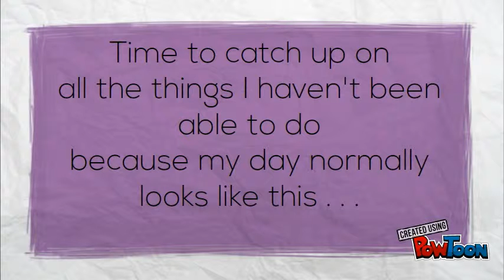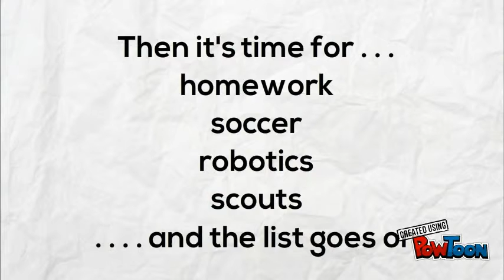A Day With Dan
My introduction to TE 843-- Created using PowToon -- Free sign up -- Create animated videos and animated presentations for free.  PowToon is a free tool that allows you to develop cool animated clips and animated presentations for your website, office meeting, sales pitch, nonprofit fundraiser, product launch, video resume, or anything else you could use an animated explainer video. PowToon's animation templates help you create animated presentations and animated explainer videos from scratch.  Anyone can produce awesome animations quickly with PowToon, without the cost or hassle other professional animation services require.